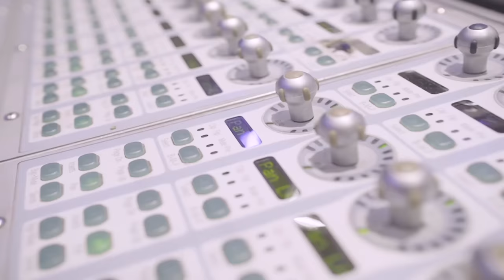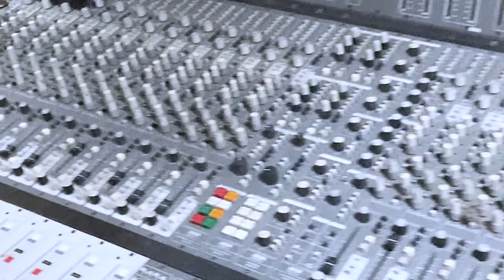You Are Not Alone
Remembering and honoring the legacy of Mary Wilson, an icon and trailblazer in the music industry.
Benefitting: The National Alliance on Mental Illness (NAMI) @NAMICommunicate
New York Videography: Destined Films and Jon Bewley Los Angeles Videography: Brent Picha, Kathryn Schmidt, 8/15 Productions and A.M.F.A.A. Productions
International pop star and iconic activist Meredith O'Connor has partnered with the National Alliance on Mental Illness (NAMI). With some of the biggest names from K-Pop, to Bollywood, Afropop, and more, celebrities from all over the world unite to raise funds and awareness to mental health through the messaging of the song.